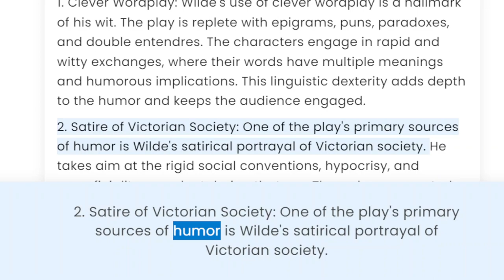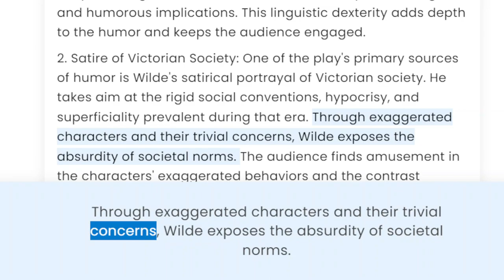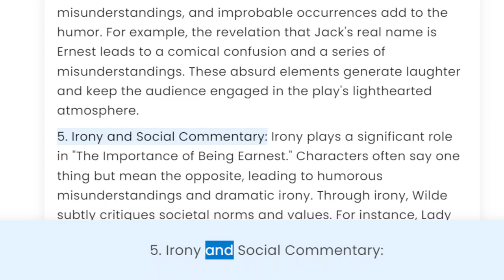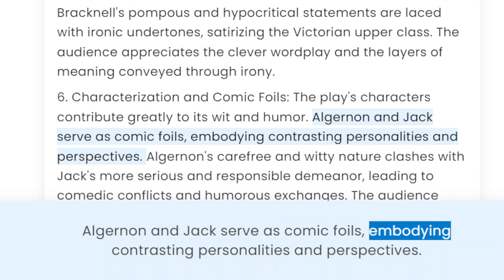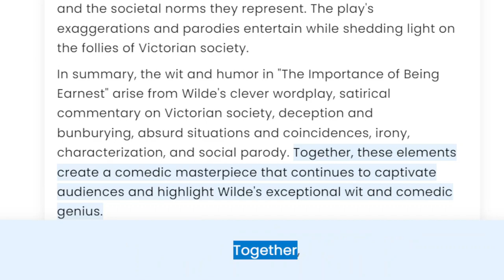Wit and humor in The Importance of Being Earnest: Oscar Wilde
Title: "Wit & Humor Unveiled: Exploring Oscar Wilde's Delightful Masterpiece, 'The Importance of Being Earnest'"

Description:
In this captivating video, we delve into the brilliant world of wit and humor in Oscar Wilde's timeless comedy, "The Importance of Being Earnest." Join us as we unravel the sharp-witted banter, sparkling repartee, and clever wordplay that have made this play a beloved classic. Discover the impeccable comedic timing, satirical social commentary, and Wilde's razor-sharp observations on Victorian society. Prepare to be entertained and enlightened as we explore the genius of Wilde's writing, the enduring relevance of his humor, and the reasons why this play continues to captivate audiences to this day.